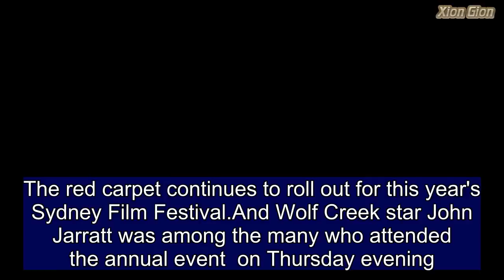John Jarratt walks the Syd Film Fest red carpet with a bandaged nose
The red carpet continues to roll out for this year's Sydney Film Festival.And Wolf Creek star John Jarratt was among the many who attended the annual event  on Thursday evening.The 65-year-old was spotted with a bandaged nose as he posed for photographs and greeted fans at Event Cinemas in George Street.Daily Mail Australia has reached out to the actor's representatives for a comment.    Share this article   Share   Despite his bandaged nose, the actor appeared to be in good spirits.Joining John on the red carpet was Mad Max director, George Miller. The renowned filmmaker rugged up in a black jacket and grey scarf, teamed with his signature round-rimmed tinted glasses.  John and George weren't the only two notable Australian cinema veterans to make an appearance at the Sydney Film Festival this year. Actors David Wenham and Marta Dusseldorp made a fine pair on the red carpet at the annual event at the Dendy Opera Quays on Tuesday.The lauded actors looked classy and chic as they posed side by side in front of the media wall.The pair played an important part in this year's festival, chairing the 2018 Lexus Australia Short Film Fellowship Jury which awarded four up and coming filmmakers a $50,000 grant to make their short film.